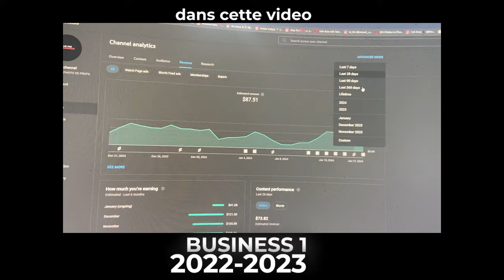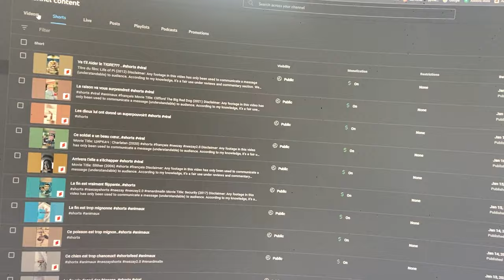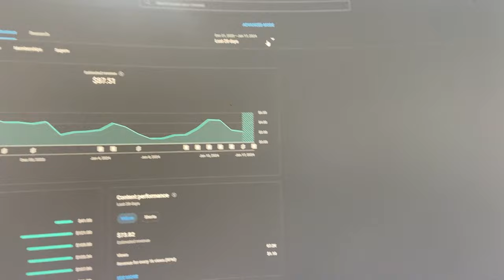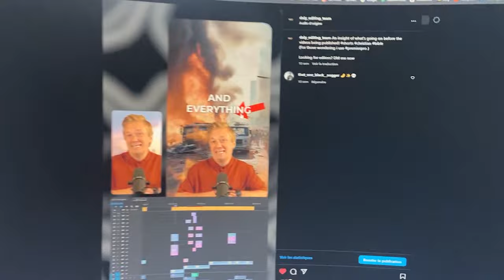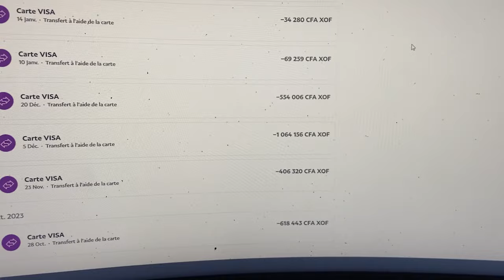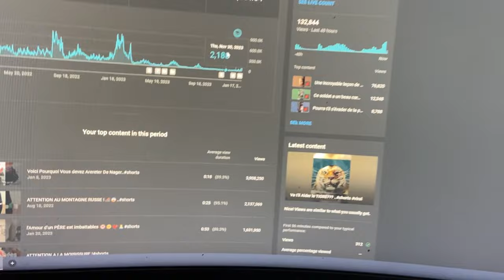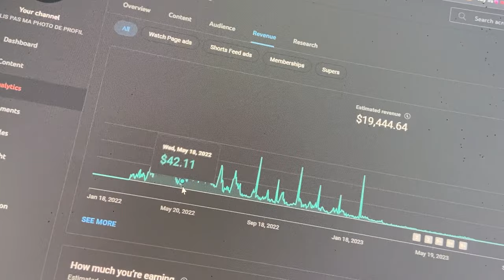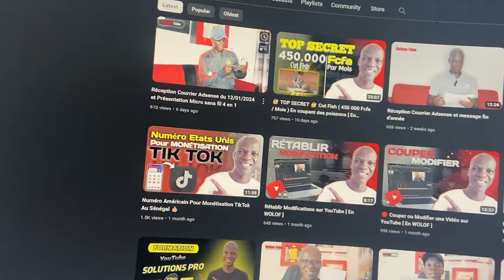Millionnaire en Afrique a 19 ans grace a YOUTUBE (Mon Histoire)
J'ai passé 2 ans a faire du business en ligne.Voila mon histoire.Le plus important c'est que j'ai fait $19000 sans acheter la formation de Yomi denzel,Ibrahim Kamara ou meme Amadou Fall.Cela m'as rendu millionaire en afrique.J'ai aussi appris le montage video sans regarder les tutos capcut,d'ailleurs certains comme Bemo recommende les tutos,J toulan est excellent dessus pour apprendre le montage.
J'ai démarré 2 ans avant,et j'ai tous assisté a leur debut.Youtube est sans doute le meilleur business en ligne a lancé en afrique ou en france.Je fais aussi du freelance comme Balo,j'ai trouvé mon premier vrai client Freelance il y a quelques mois